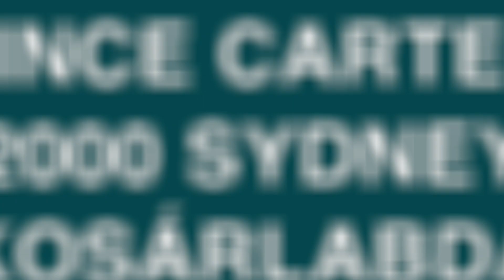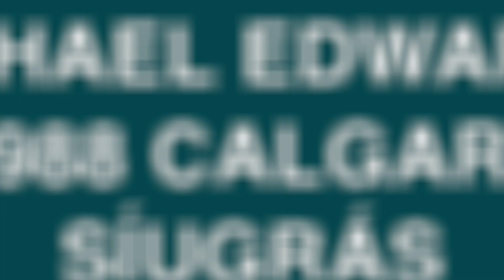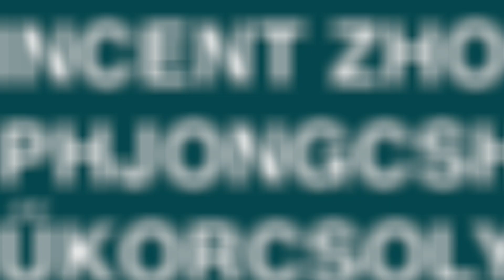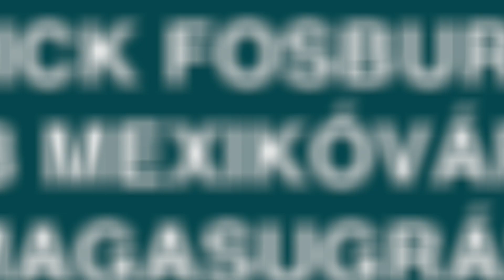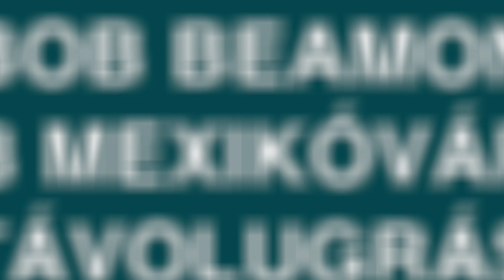Emlékezetes olimpiai ugrások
Van, aki világcsúccsal, más egy visszafogott országos rekorddal véste be nevét örökre az emlékezetünkbe. Most megmutatunk nektek néhány felejthetetlen ugrást az olimpiák történetéből.

Kimaradt valami? Írd meg kommentben, hogy kit vagy mit látnál szívesen legközelebb a csatornán!

És ne felejtsd el megnyomni a 🔔 gombot se, hogy elsőként értesülhess a legújabb videóinkról.

Kövess minket a többi felületünkön is, hogy ne maradj le semmiről az olimpiával kapcsolatban:

Mi vagyunk a sport. Mi vagyunk a teljesítmény, mi vagyunk a mérce. Akármilyen mások vagyunk, bajnokok és kezdők, versenyzők és szurkolók, csapatként egy célért küzdünk.
Nincs te és én, csak mi. Magyarok. Győztesként, vesztesként, pályán, lelátón is egyek.
MAGYAROCK. MI VAGYUNK.